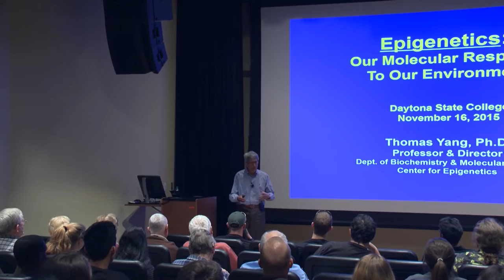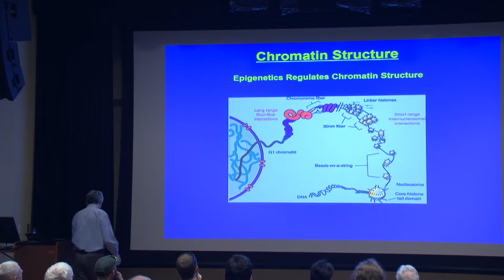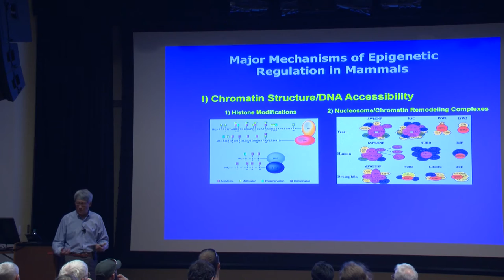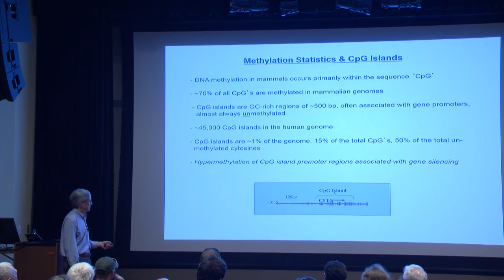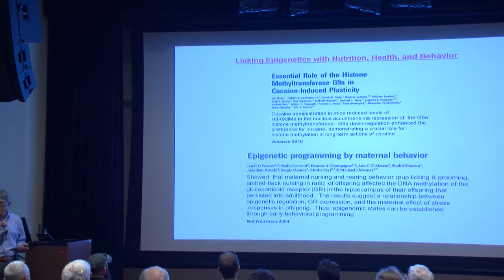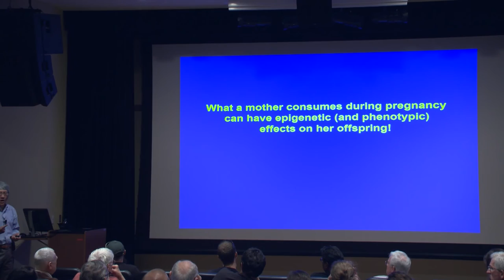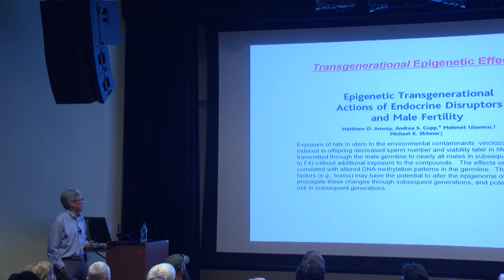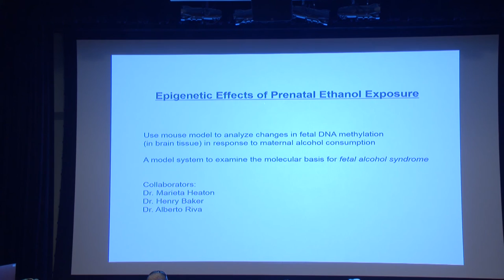DSC STEMinar Epigenetics11-16-15